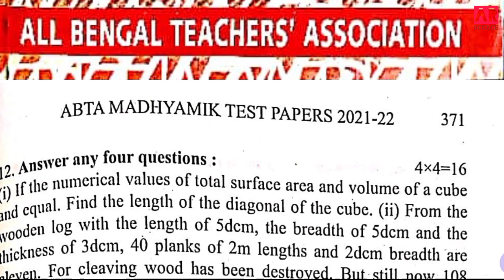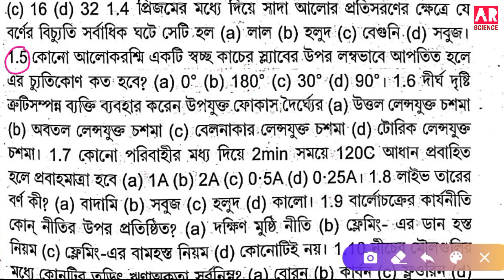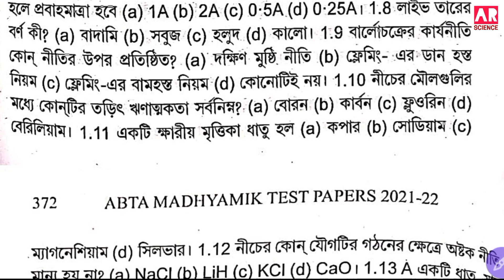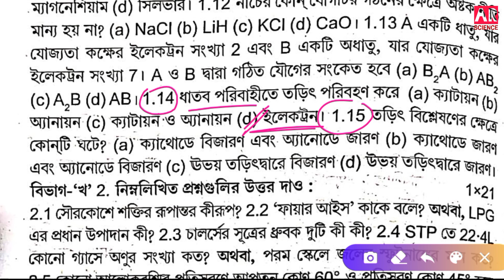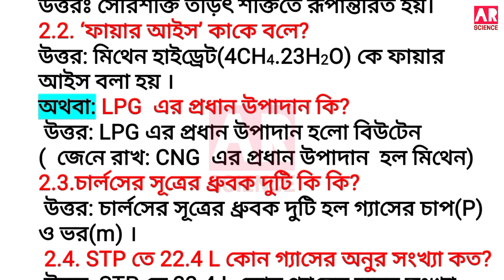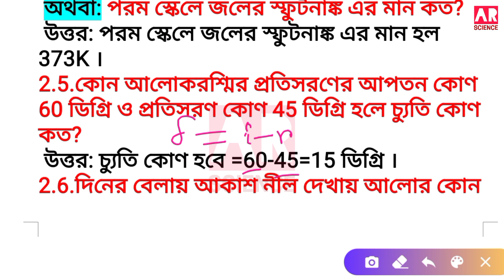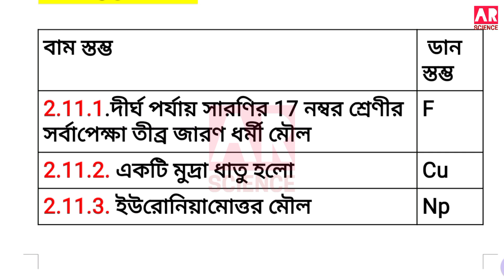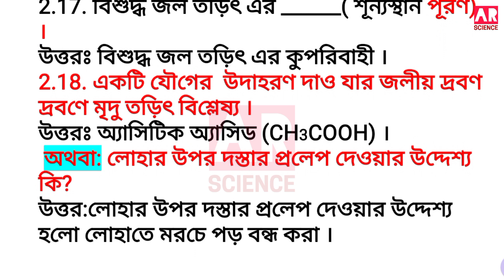🔥Madhyamik ABTA Test Paper 2022 Physical Science Page 371 ||ABTA TEST PAPER 2022@ARScienceAsiat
🔥Madhyamik ABTA Test Paper 2022 ‎Physical Science Page 371 | ABTA TEST PAPER 2022 Psc@ARScienceAsiat

Today we are learning in this video:
ABTA Test Paper 2022 Class 10 Physical Science Page 371-372,Madhyamik ABTA Test Paper 2022 ‎physical Science Page 371-372